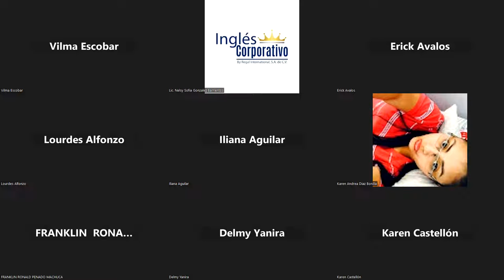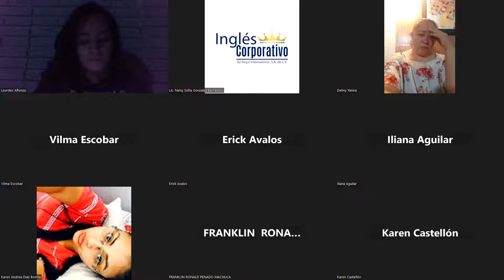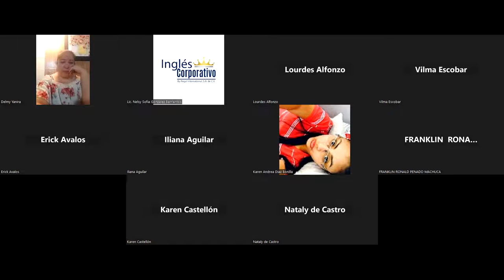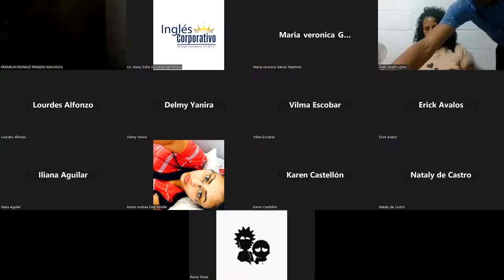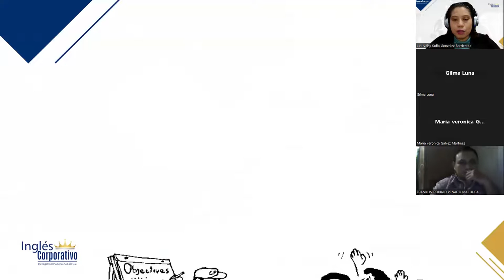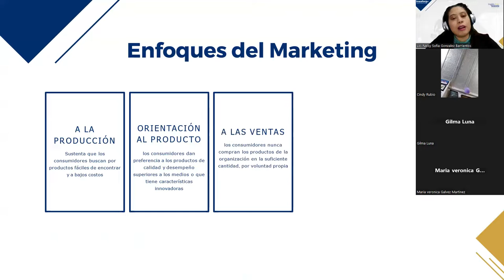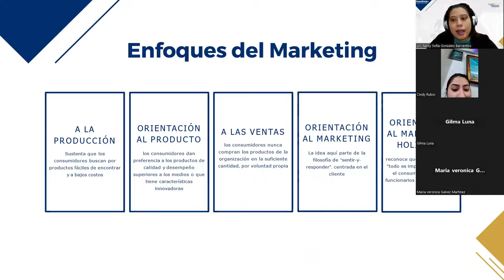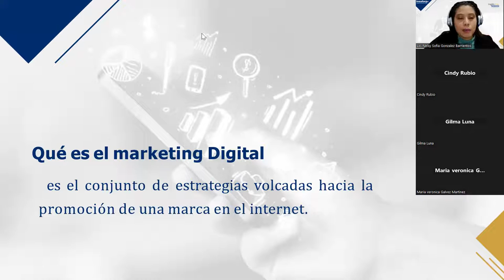Sesión 1 - 11/04/2023 - MKT-01-8-9-PM-04-23 - GONZALEZ - INTRODUCCIÓN AL MARKETING DIGITAL